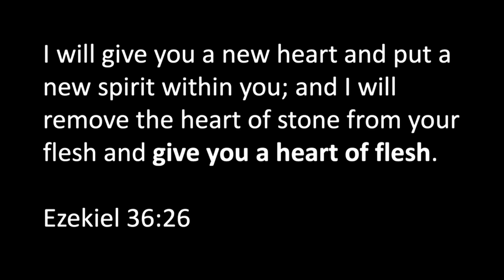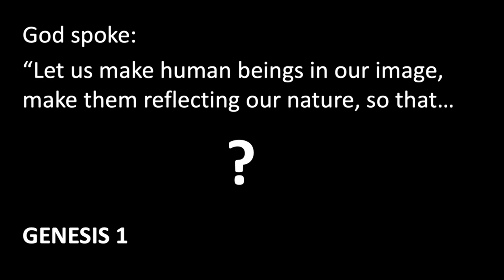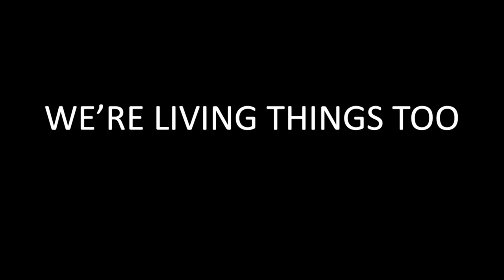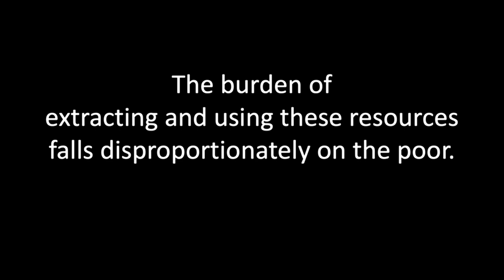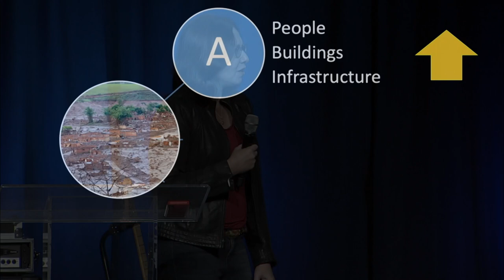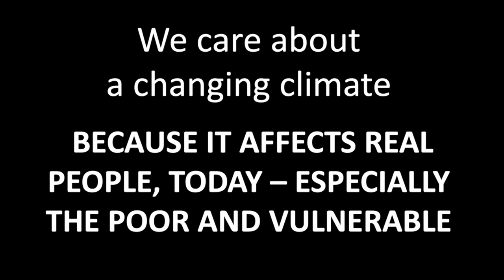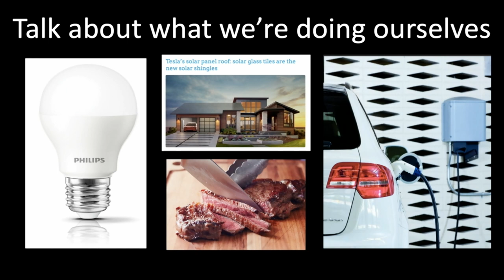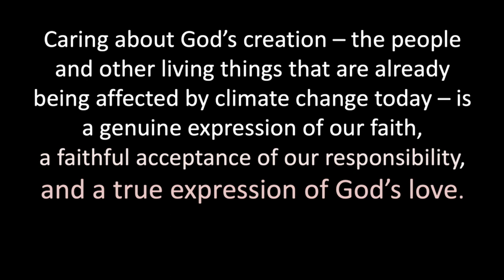Azusa Pacific Morning Chapel: Katharine Hayhoe: Jan. 23, 2019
Katharine Hayhoe is an atmospheric scientist whose research focuses on understanding what climate change means for people and the places where we live. She is a professor at Texas Tech University and has been named one of TIME's 100 Most Influential People and Fortune’s 50 World’s Greatest Leaders.